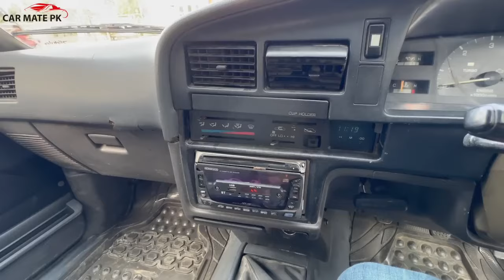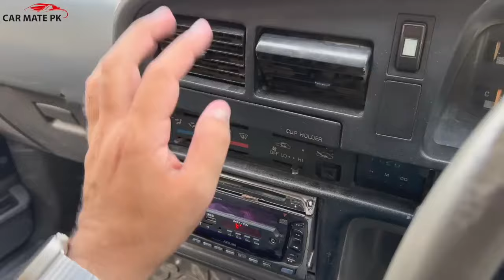TOYOTA HILUX 1992 | THE BEST 4X4 ONE CAN BUY UNDER 2 MILLION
Regards.